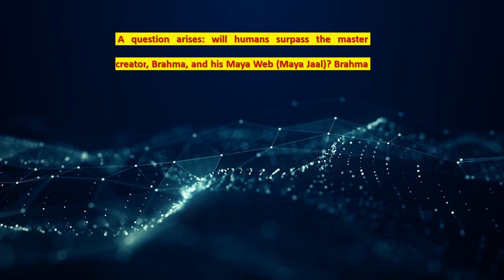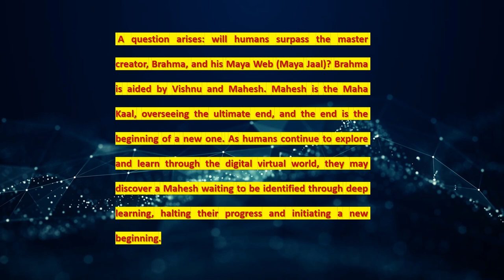Brahma Imitated: When Humans Imitate and Copy Maya Jaal of Brahma Episode:#6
Brahma imitated is the 6th episode in the series of dilemmas and paradoxes. In this episode, two visions are juxtaposed. One vision is based on the Indian Trinity. As per this vision, the Cosmos is an illusion created by Brahma and nurtured by Vishnu. The end, which is the new beginning, will be overseen by Shiva. The second vision is of artificial intelligence, which is moving towards deep learning. This vision is based on a mathematical peep into the world of knowledge. It is a computational approach towards increasing knowledge. There is a dilemma as well as a paradox in both these visions.
The biggest paradox is that many AI tools are used in the making of the present display.